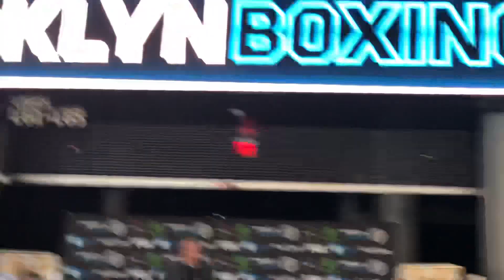JERMALL CHARLO VS WILLIE MONROE JR JERMELL CHARLO VS TONY HARRISON INTRO